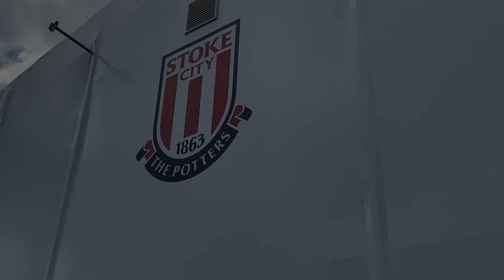Mental Wellbeing League